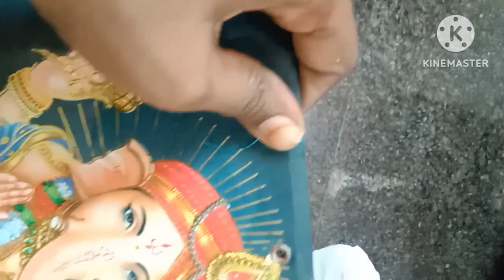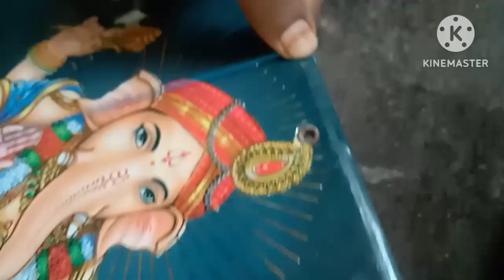Class 37 : French knot in aari work - Free aari classes-70 types of stitches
we are Golden Threads Creation
 we conducted a Free Aari Work classes from 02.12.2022

70 stitches
project works
3 Month Course

   We are conducted free online classes please keep support for us...we are starting a classes last 2years ...Its going well..

Now this vedio we go to learn :

01.Materials Needed for Aari classes...

02.Aari stand and aari frame fixing
Cloth fixing in aari frame

1.class 01 : Chain stitch

2.Class 02 : Chain Stitch In Different Direction

3.Class 03 : End knot

4.Class 04 : Double Chain Stitch

5.Class 05 : Zigzag (Doublr color chain stitch)

6.Class 06 :  Magic Chain stitch (Double color chain stitch)

7.Class 07 : Zigzag With Chain Stitch

8.Class 08 : Back Stitch

9.Class 09 : Stem Stitch

10.Class 10 : Herringbone Stitch